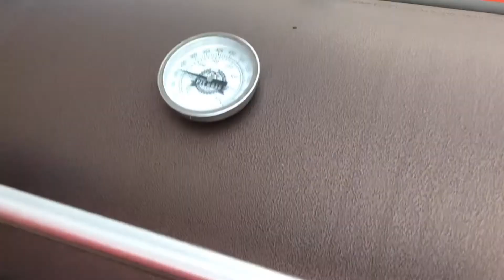Smoked Pork Tacos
Smoked pork tacos are the perfect blend of classic low and slow pork with all the Mexican flavors we love in authentic tacos. Tender, delicious, slow smoked shredded pork butt or pork shoulder is piled high with all your favorite taco toppings, and they're all nestled in a delicious, crispy tortilla shell.